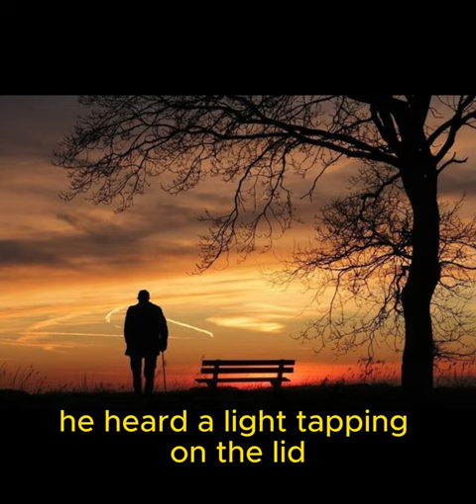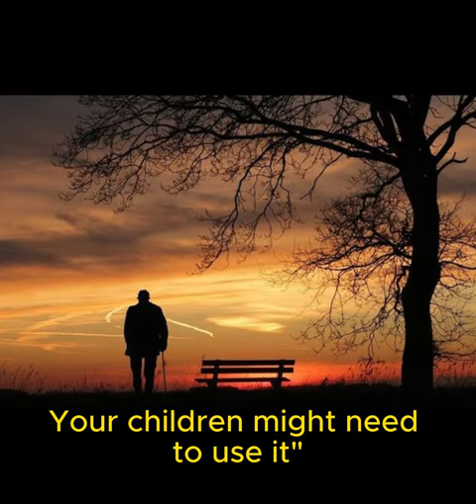A Useless Life - Short Zen Stories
Delve into the captivating tale of "A Useless Life" in this thought-provoking Zen story. Join us on a journey of self-reflection and explore the deeper meaning of existence. Challenge conventional notions of success and discover a new perspective on purpose. Find contentment within and unlock the keys to a life of authenticity and fulfillment.